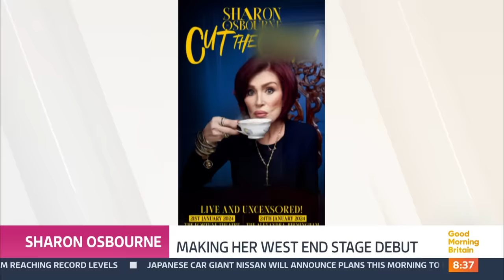Sharon Osbourne Opens Up About Her Controversial Weight Loss & Moving Home | Good Morning Britain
For over two decades, Sharon Osbourne has been a force to be reckoned with on and off our screens, and now she’s about to make her West End stage debut. She tells us about the shock revelations in store, and all about her controversial weight loss and move back home to Blighty.